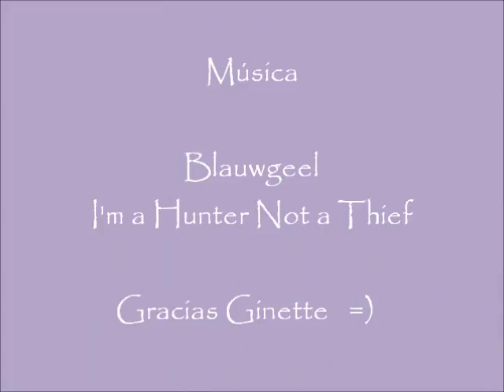IlusionModels Ginette Vidal